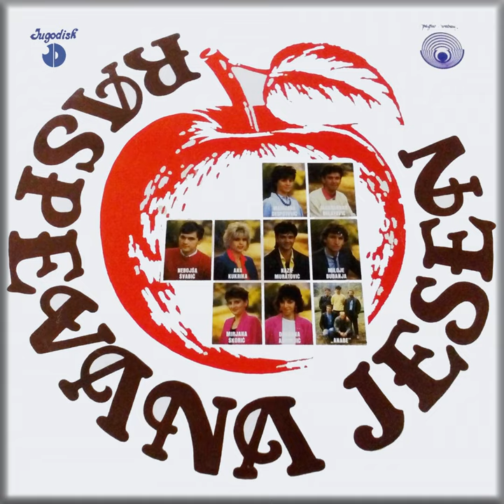Gde je zena koju sam voleo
Gde je zena koju sam voleo · Nebojsa Svabic

Raspevana jesen

Main  Artist: Nebojsa Svabic
Composer: Dragan Aleksandrić
Lyricist: Mirjana ilic
Music  Publisher: JD Production